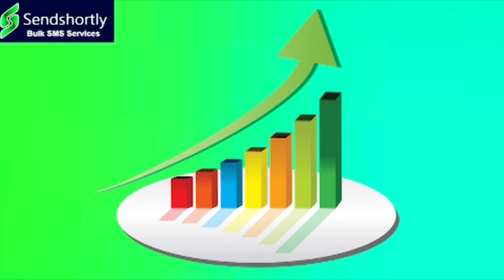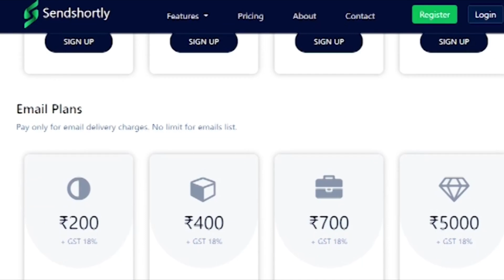ధర్మపురి అర్వింద్ తో తీన్మార్ మల్లన్న ఫోన్ కాల్.... || TeenmarMallanna || QNews || QNewsHD